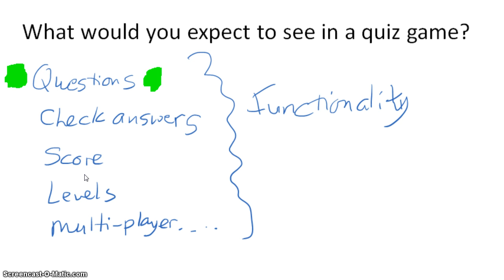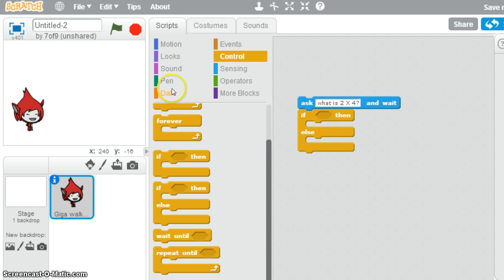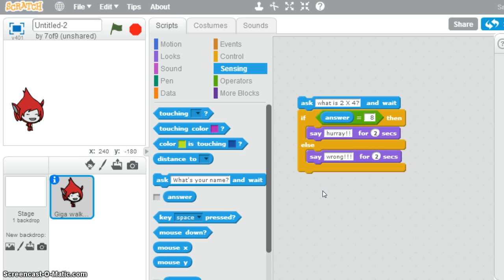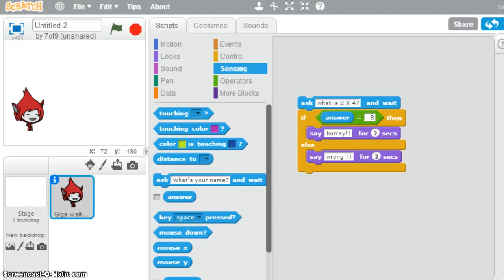Yr6TimesTableQuiz2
Unit of work for year 6 computing